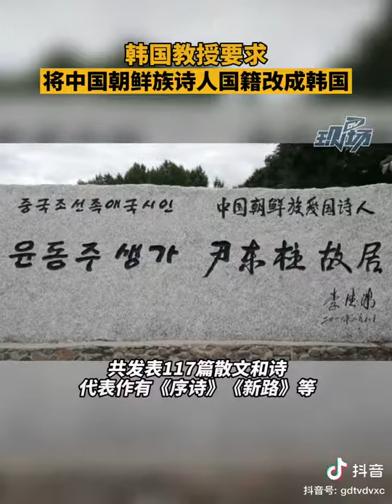韩国教授要求将朝鲜族诗人国籍改成韩国 尹东柱曾参加抗日救亡运动，1945年牺牲于日本福冈警察局#Shorts